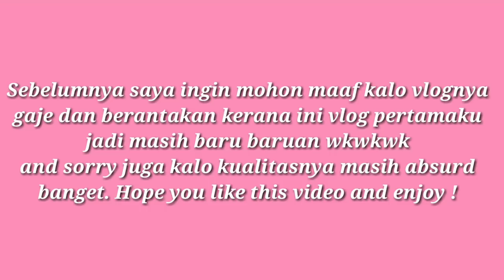TEEJAH'S VLOG #01 SPORTING FAMILY IFTAR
Hello semuanya jadi divideo kali ini aku buat VLOG IFTAR with my cousins. Mohon maaf kalo vlognya masih berantakan kerana inikan vlog pertamaku hehehe.. dan mohon maaf juga kerana kualitasnya masih low banget kerana aku pake camera dari handphone yaa.